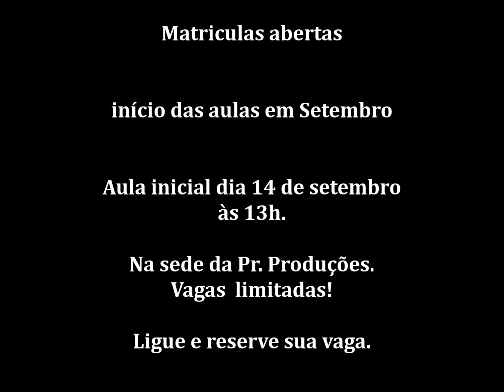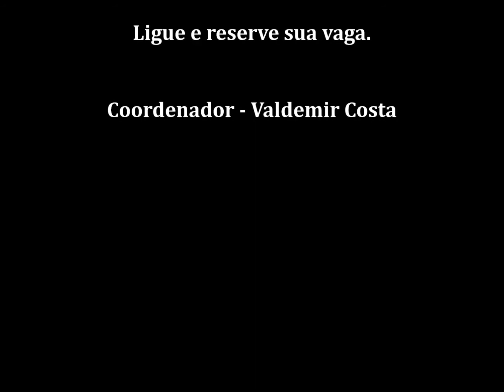Apresentação em vídeo do curso de Produção Audio Visual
O curso de produção audiovisual da Produtora Baixada filmes começará dia 14 de Setembro às 13 horas na sede Produtora PR Produções.